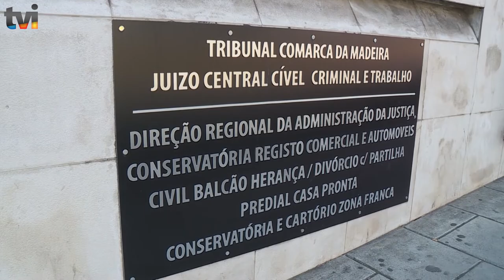TVI MADEIRA - JOSE MANUEL COELHO CONDENADO A 1 ANO E MEIO DE PRISÃO DOMICILIARIA